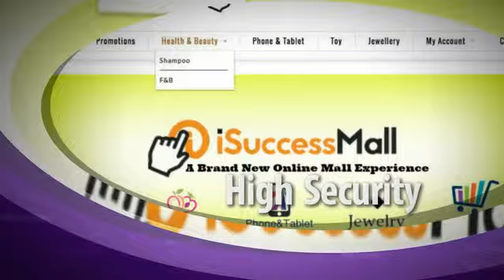Best Singapore Website Design!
Best Singapore Corporate Websites- Get your business online today with a professional website! With the use of smartphones nowadays, more and more people are going online to search for information. With a website to showcase your business, you are letting more people know about your business and they could be your next client!

Many businesses in Singapore have done corporate websites in the past but with little impact, as they have not linked their website to the powerful platforms such as social media. Hence, we decided to offer a corporate website design package in Singapore. It includes integration with social media and a mobile friendly structure for more reach and impact!

to learn more!